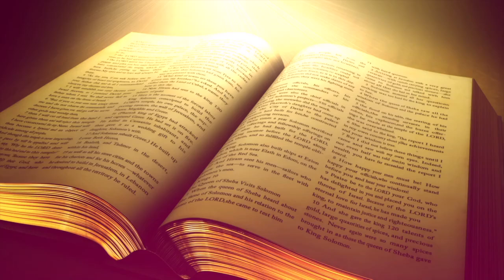क्या आपके जीवन में प्रति दिन की रोटी हैं ? || Message By Pastor Ramsewak Ji